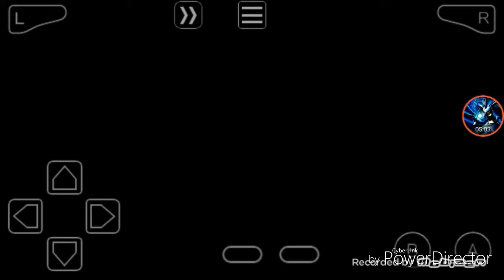An electrifying battle